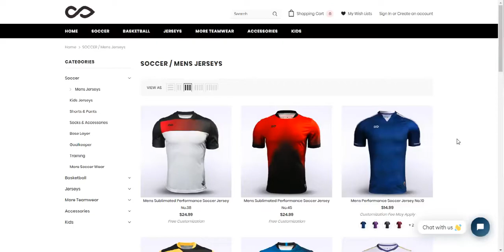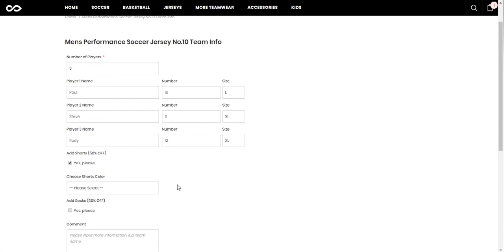Tutorial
Tutorial of customiztion our products